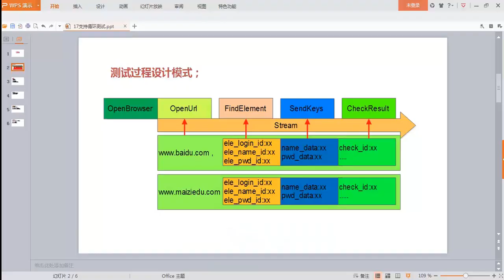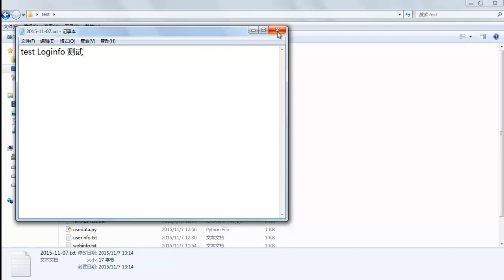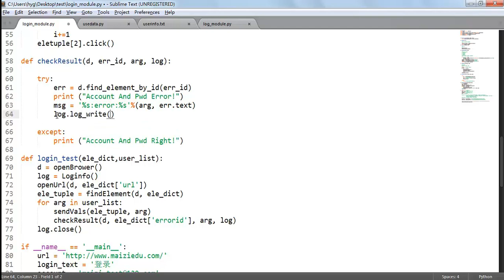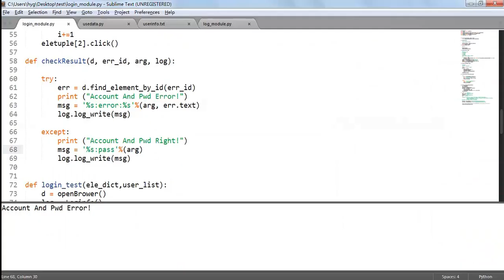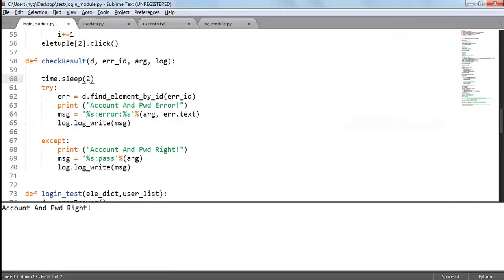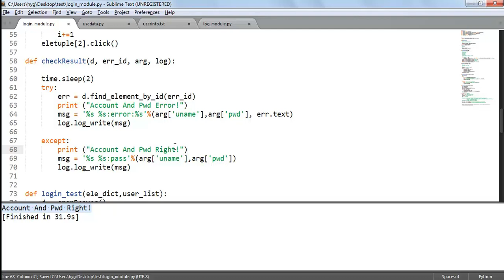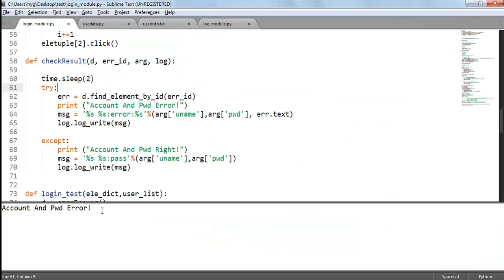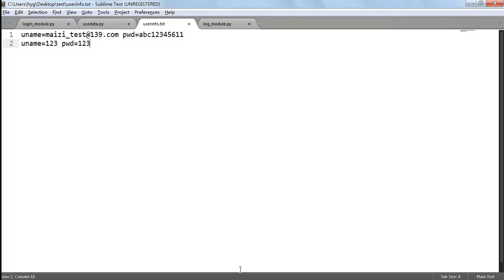自动化测试 selenium18 增加测试报告接口